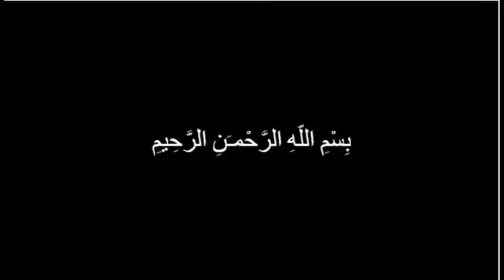Labarina Barima (Episode 1) Labarin Ribatar Zuciya (Hausa Novel)